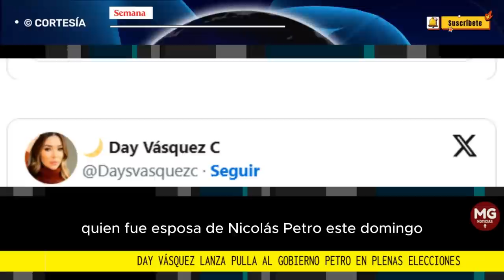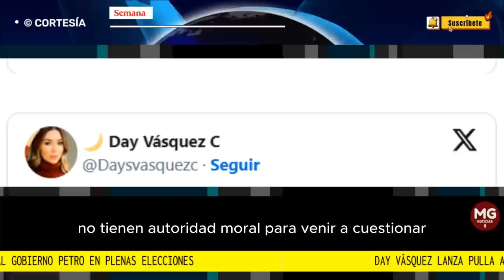📢 DAY VÁSQUEZ LANZA PULLA A PETRO EN PLENAS ELECCIONES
Dicho esto, la exnuera del presidente Gustavo Petro, Day Vásquez, quien fue esposa de Nicolás Petro, este domingo envió un contundente mensaje, que apoyaría la información que han venido entregando a la Fiscalía General de la Nación, luego de que confesaran que para el proceso electoral de 2022 habría existido la compra de votos.
CONFIDENCIALES SEMANA